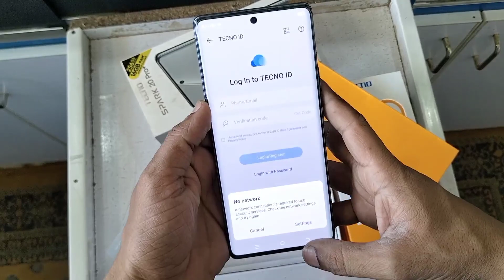Tecno Spark 20 Pro Plus || tecno spark 20 pro plus pubg test ram 8+8/16GB Memory 256GB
tecno spark 20 pro plus pubg test
tecno spark 20 pro plus vs infinix zero 30 4g
tecno spark 20 pro plus vs tecno camon 30
tecno spark 20 pro plus price in pakistan
tecno spark 20 pro plus vs vivo y100
tecno spark 20 pro plus vs infinix note 40